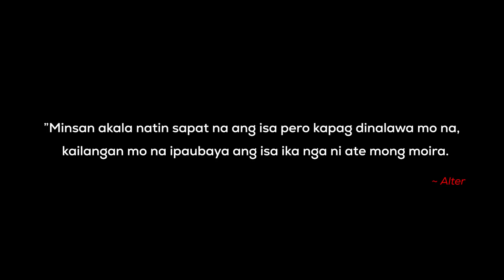THE ALTER BL SERIES | EPISODE 6 | FACE-OFF | ENG SUB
HEY! WE ARE BACK! Solid, Bolder and Better! Creating more entertainment through youtube series production. Produced by Star Image Artist Management and Aqueous Entertainment. With Intellectual Property Owners | Vince Apostol (Kapitan VJ Official) and David Cabawatan (Hungry Boss PH)

TALK TO US WE'D LIKE TO HEAR YOU!